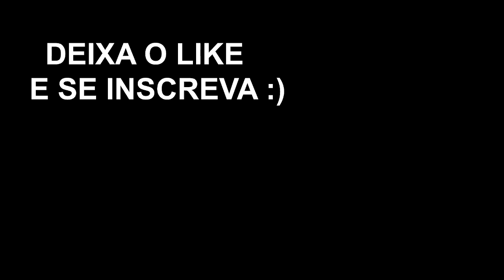VÁ ATÉ UMA CABINE TELEFÔNICA PARA RECEBER ORDENS DA SLONE (Tarefa Lendária da Semana 3)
Utilize o cupom "gabrielgf" e ganhe um super desconto na compra do seu Controle!

Nesse vídeo eu ensino como fazer o desafio vá até uma cabine telefonica para receber ordens da slone da tarefa lendária da semana 3 no Fortnite Battle Royale.